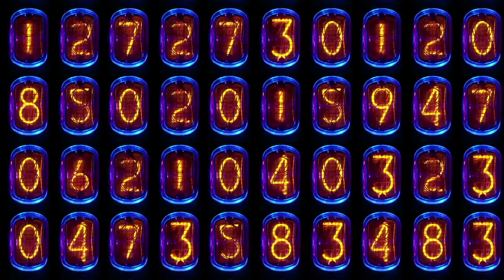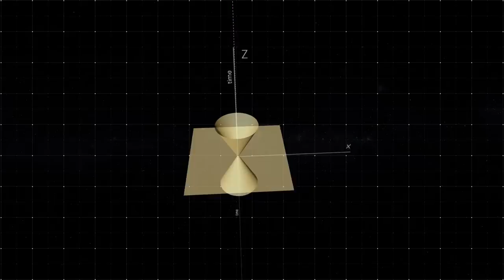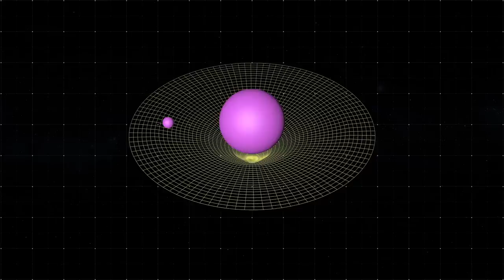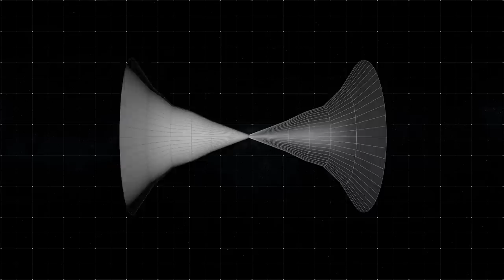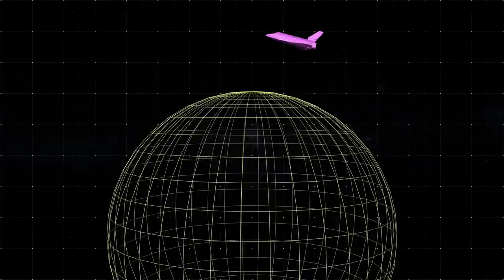Scientists Find a Way to Travel Through Time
The ability to travel through time has long been a subject embraced by science fiction, and of course, has been debated by physicists for decades. While the argument continues over whether traveling back in time is possible, researchers have determined that traveling to the future is definitely possible, and you don’t need a 1.21 gigawatt flux capacitor powered DeLorean for the journey.

Real-life time travel occurs through something called time dilation, which is a property of Albert Einstein’s special relativity; an explanation of how speed affects mass, time and space. It was Einstein who was first to realize that time is not constant, but instead slows down as you move faster through space. Basically, what that suggests is that time is an illusion that shifts relative to the observer. If you were able to travel the speed of light, you would experience time much more slowly than a stationary observer. Even astronauts in space age slower than we do here on Earth.

And now we will tell you about these things and how time travel is actually possible!